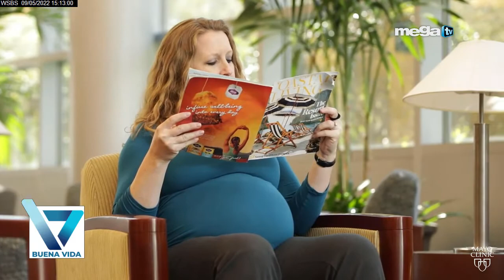Buena Vida 05-09-22 Reprimir las lágrimas puede llevar a la depresión